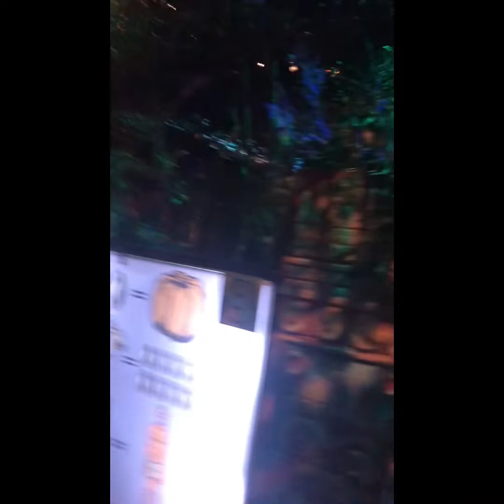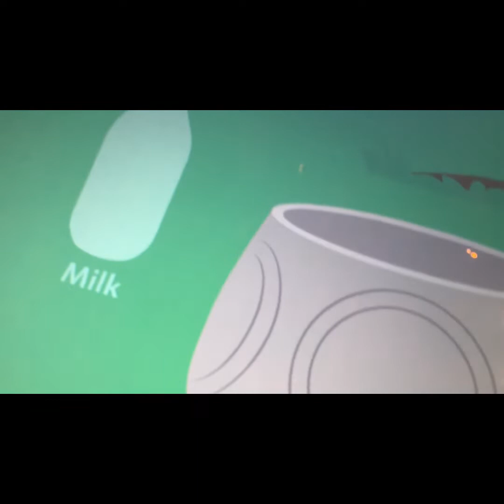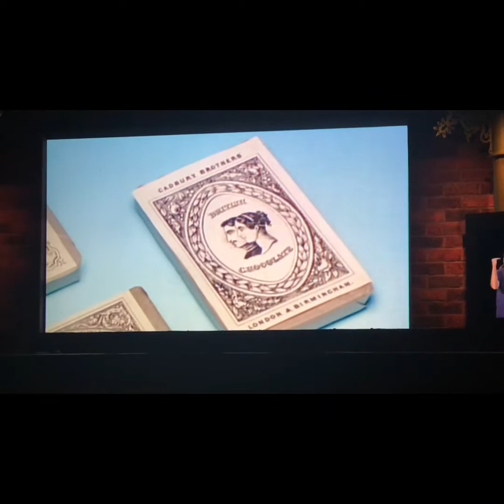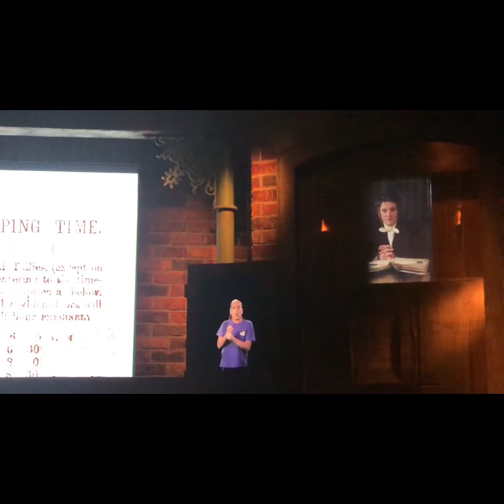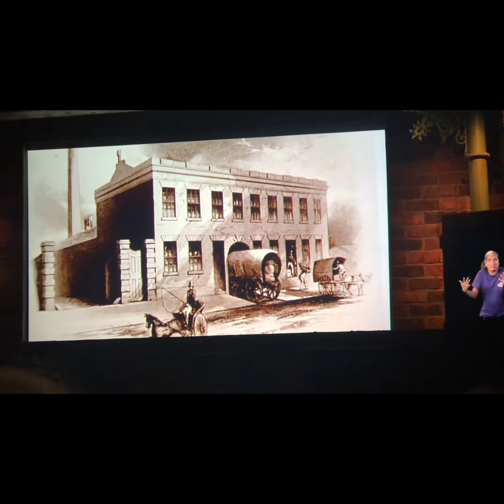Cadbury world vlog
Sorry I took so long to upload